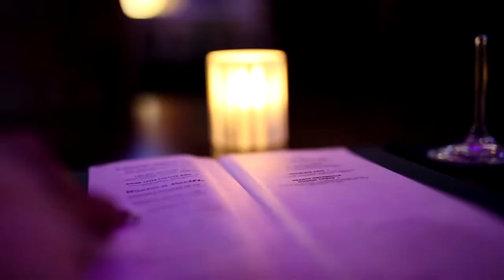Gage Nassir - Diamonds and Gold ( Official Music Video) | Shot